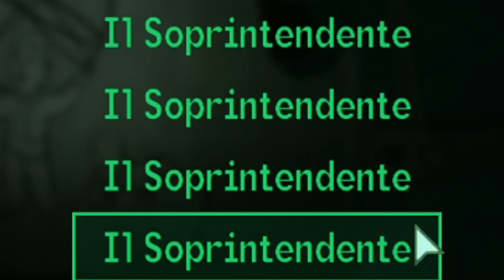Fallout 3 [MODDED] -1- Memorie di una Vita Passata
HI HI People of Youtube! Benvenuti nella tanto attesa serie di Fallout 3, moddato!